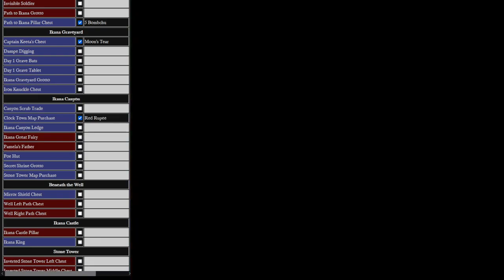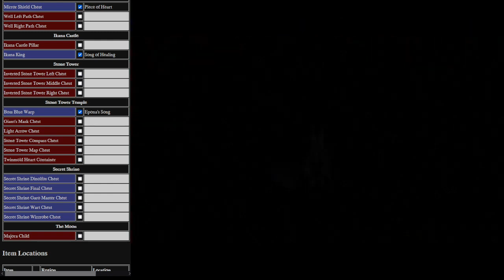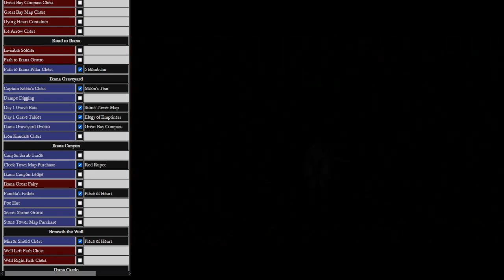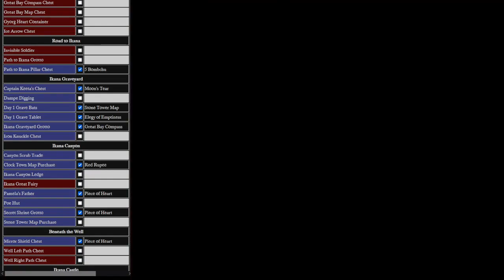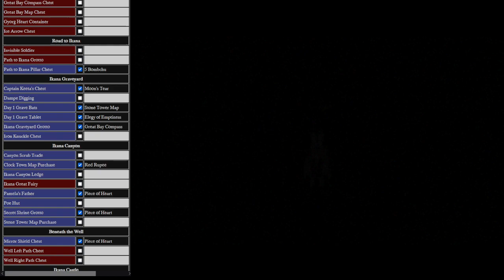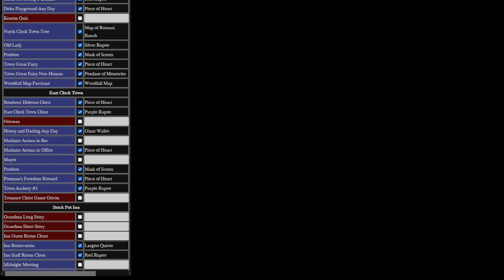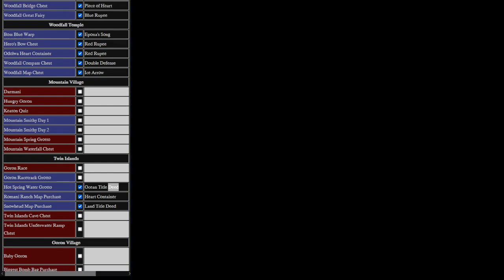Zahahahahahahelda | Zelda: Majora's Mask Randomizer (Seed 00) [5]